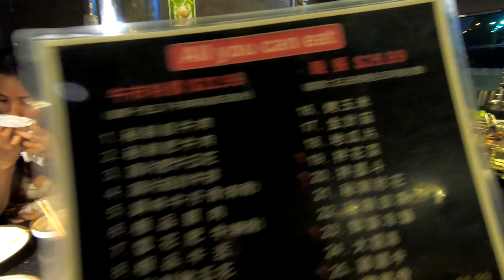Korean Charcoal BBQ Dinner